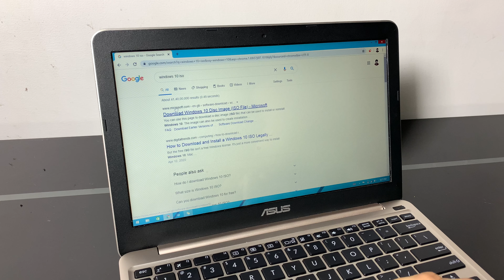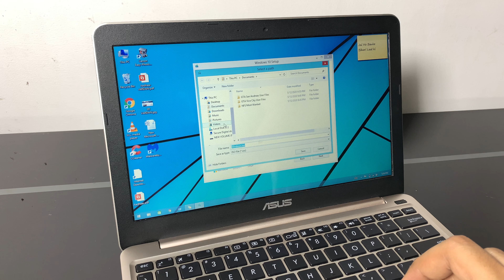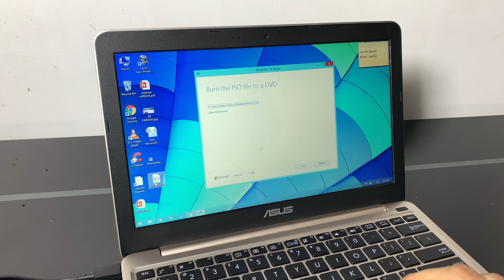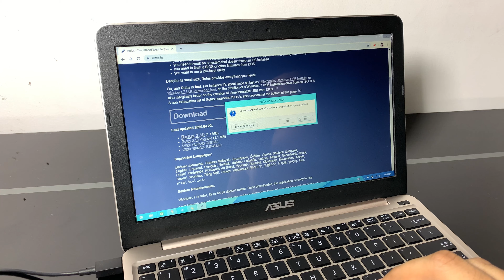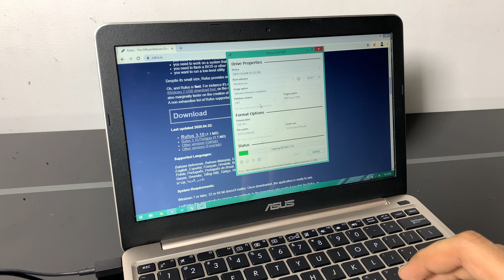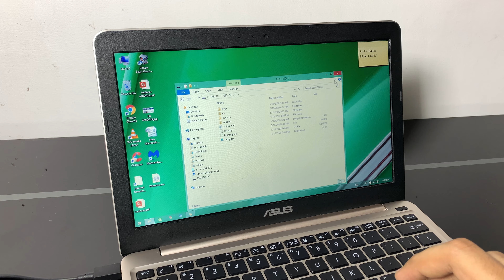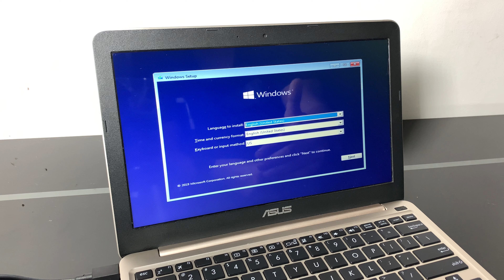How to Download Windows 10 and Create Bootable Pendrive Easily | in Hindi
Guys in this video I will tell you that how to download windows 10 and make bootable pendrive usb easily. I am going to use rufus for making bootable pendrive. Also I will tell you that how to download windows 10 iso.

➡️Er.Vardan is an Engineer, who shares his ideas, tutorials, tips and tricks through youtube channel about Operating Systems, DIYs, and life hacks.